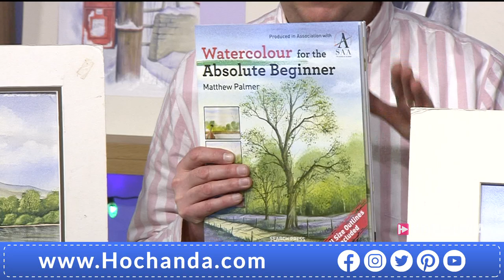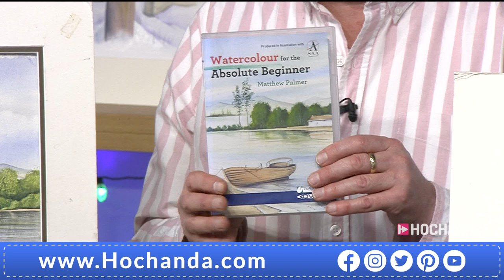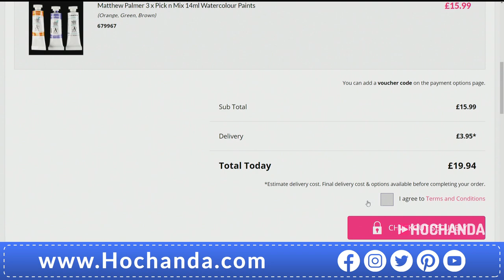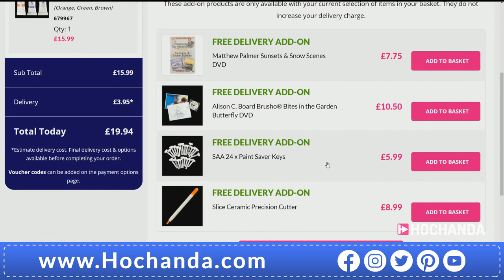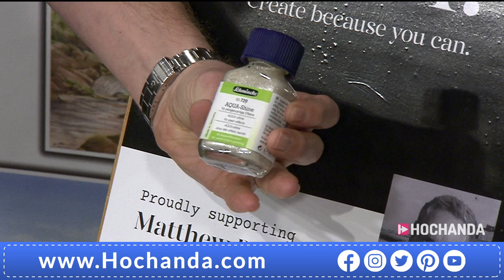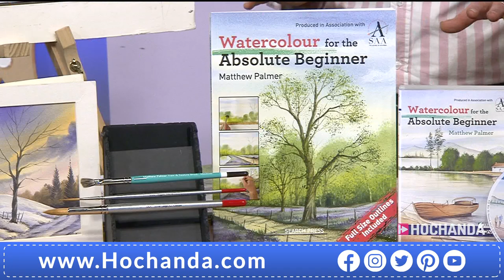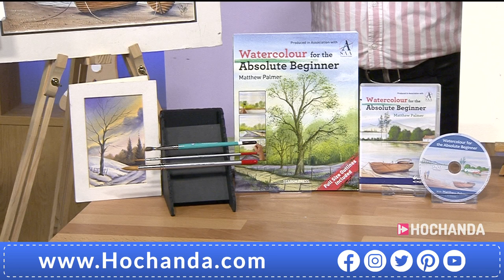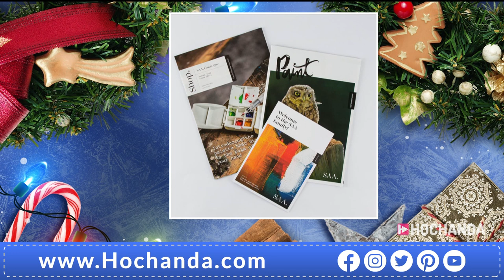Watercolour and Art for Beginners with Matthew Palmer at Hochanda!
Matthew Palmer is back with his absolute beginners book and DVD with all the paints, brushes and everything you need to make a masterpiece at home!